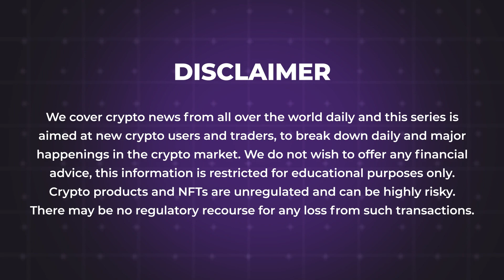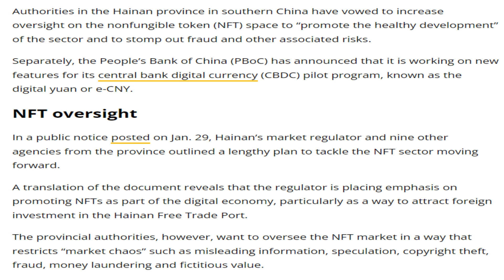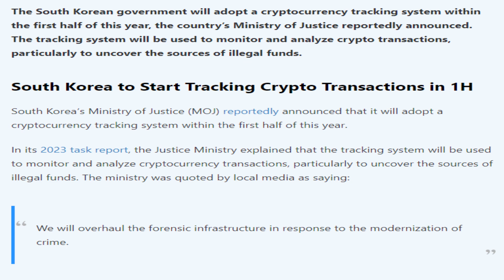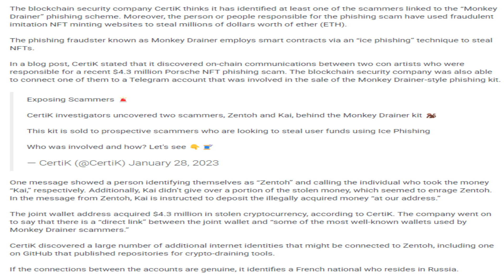01/02/2023 Crypto news today | Shiba inu coin news today | Crypto market crash today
Cryptocurrency news today | Crypto news today | Crypto market crash today | Hindi | Cryptocurrency for beginners | luna crypto coin news

-Infibeam’s CCAvenue processes retail CBDC transactions, becomes first payment gateway
-China’s Hainan to boost NFT oversight as digital yuan trial ramps
-FTX-linked Alameda Research sues Voyager Digital for over $445M
-Russians Offered Ready-made Crypto Exchange Accounts Amid Restrictions
-Korean Government to Adopt Cryptocurrency Tracking System Within 5 Months
-Crypto firms cut nearly 3,000 jobs in January despite Bitcoin’s rise
-CertiK Claims To Discover $4.3M Porsche NFT Phishing Scammer
-BlockFi gets court nod to sell crypto mining assets
-Ripple Sold $226M Worth of XRP in Q4 2022
-Circle Owns Over $44.5 Billion USDC Is Overcollateralized
-Sorare Partners With The Premier League For a Fantasy Football Game
-Celsius Used New Customer Funds to Pay for Withdrawals